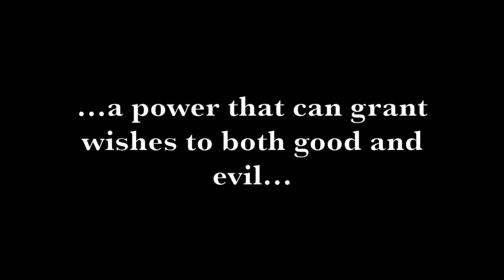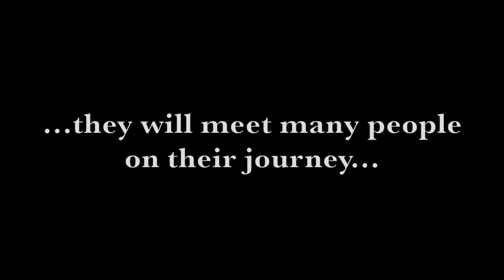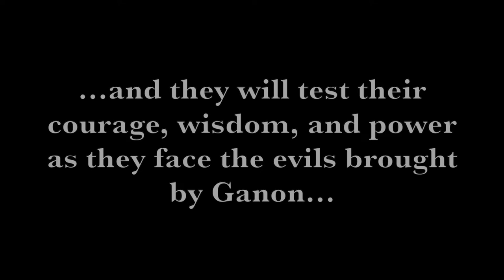Trailer for a "Legend of Zelda" Fan Film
This here is a trailer for my long time in the making "Legend of Zelda" fan film, a love-letter to my favorite video game franchise.  I will make it clear that I am not making any money or profit off of this, it is purely done just for fun and entertainment.